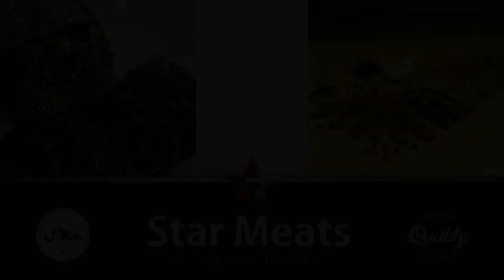Star Meats Deli Menu